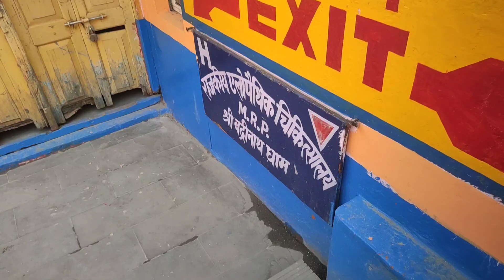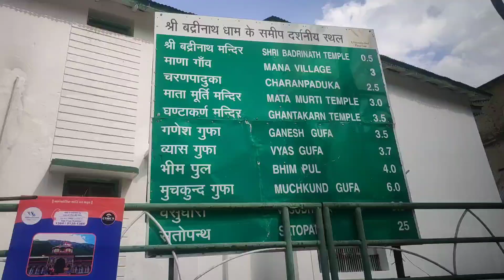बद्रीनाथ धाम दर्शन🙏,,,part-2 । बद्रीनाथ में कपाट खोलने की तैयारी।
चार धाम यात्रा
भारत का अंतिम गांव माणा
भारत सीमा का अंतिम गांव